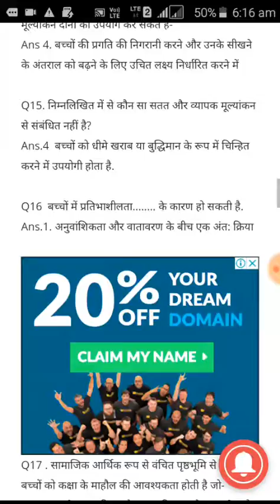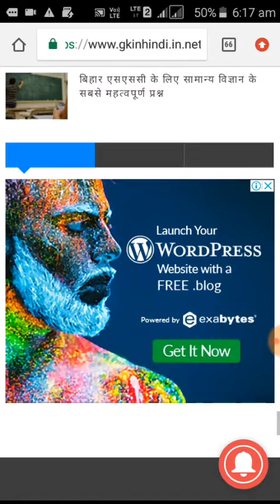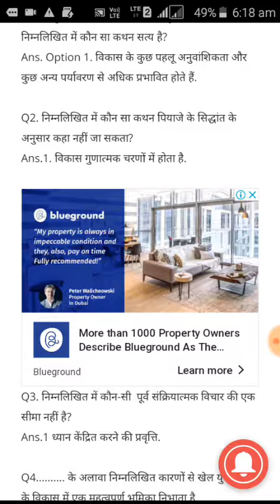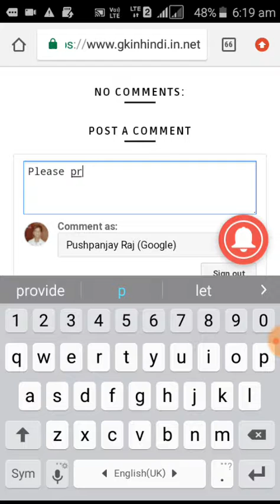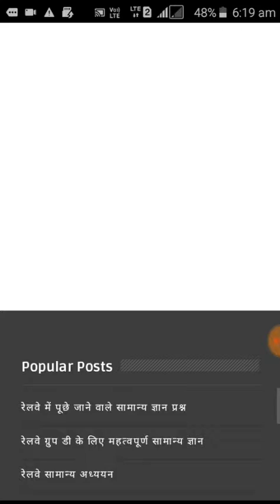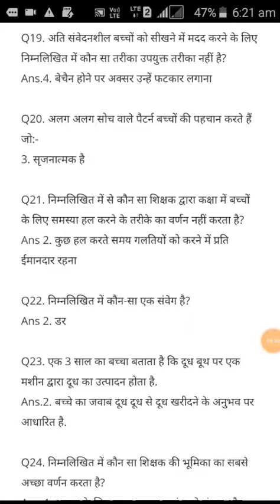CTET EXAM 2018 PAPER 1 MORNING SHIFT ANSWER KEY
CTET EXAM MORNING SHIFT ANSWER KEY